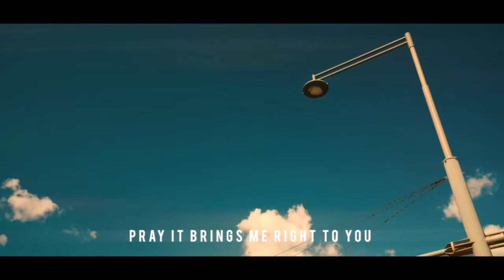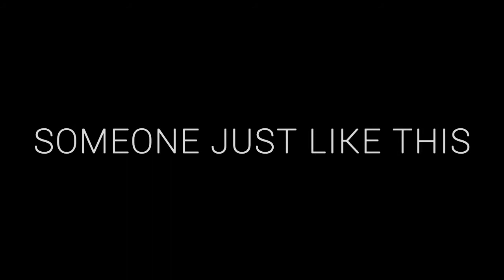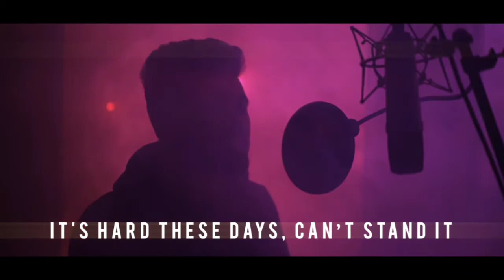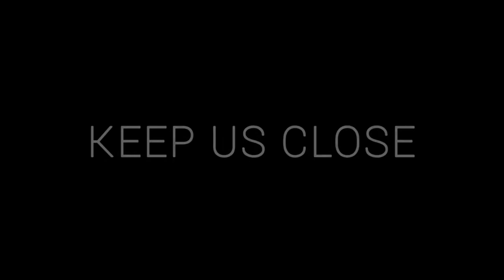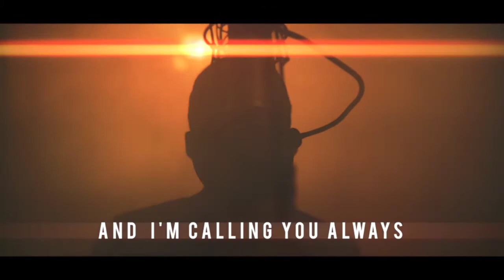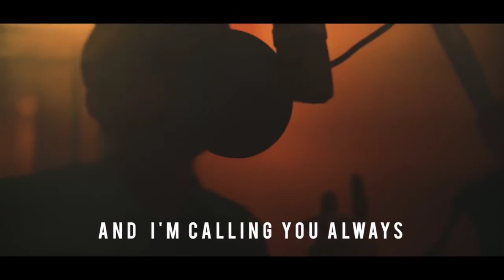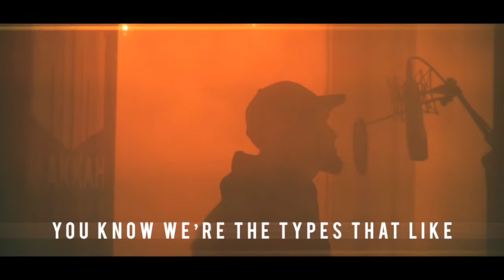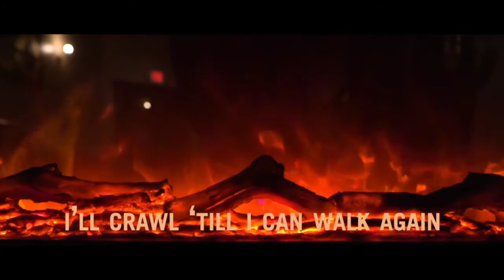Siedd | FULL PLAYLIST | Cover songs | Vocals Only (720p)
Timestamps:

00:00 I Need You
04:08 Mercy
07:42 Ya Maulana (English)
11:06 Someone Just Like This
14:54 Changes
17:26 Keep Us Close
21:00 Guide Me Back
24:26 Signs
28:18 Perfect
32:45 In My Feelings
35:33 Ya Maulana (Bahasa)
38:56 Elevate
41:20 In My Blood
45:05 Ya Ilahi

NOW FOLLOW SIEDD ON TIKTOK TOO! 🤩